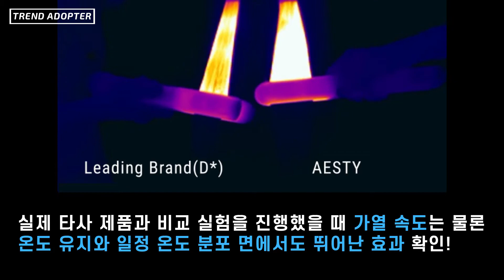프리미엄 무선고데기로 어디서든 전문가급 헤어스타일링! 에스티(Aesty) [트렌드어답터]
전기코드도, 느린 가열 속도도 방해없이 완벽한 스타일링이 가능한 무선 프리미엄 헤어스트레이너 ‘에스티(Aesty)’를 소개해드립니다!